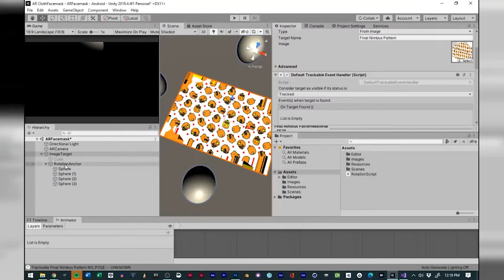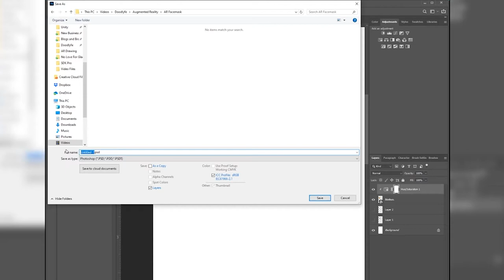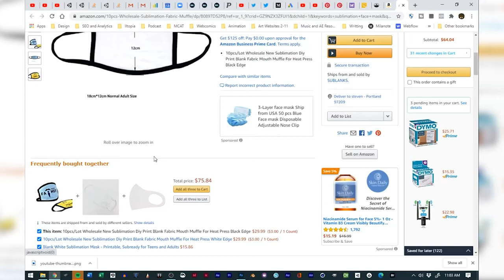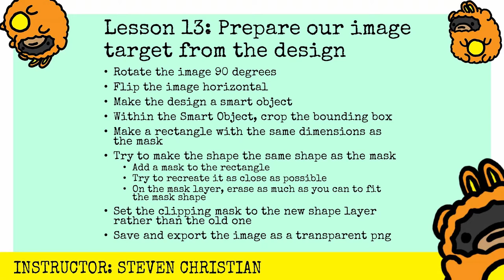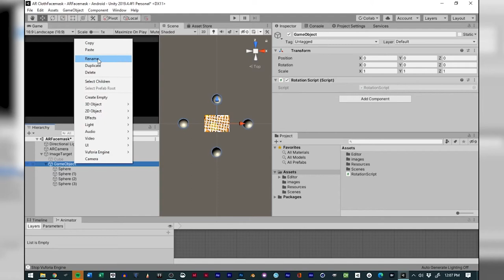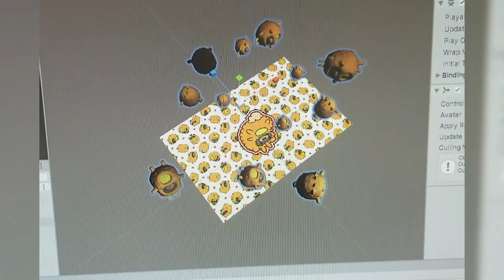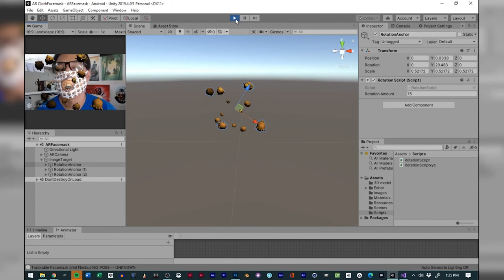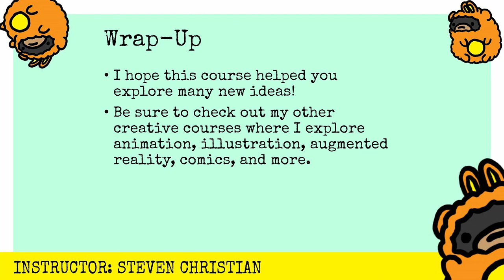Augmented Reality Fashion | AR Cloth Facemasks in 4 Hours | Full Course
Welcome to AR Cloth Face Mask, where you'll learn how to make an augmented reality cloth face mask from start to finish! Led by Steven Christian, a talented and experienced artist, animator, and augmented reality developer, this course is perfect for those who have experience with Unity and other creative tools, as well as a knack for crafting.
Throughout the course, you'll learn how to design a character with simple shapes, create a repeating pattern based on your character and designs, sublimate a cloth face mask, build an augmented reality experience for your face mask using Unity and Vuforia, code a rotation animation with C#, improve the tracking of your experience by tweaking the design, add 3D models to the experience, add custom animation to each of the 3D models using the timeline, and build an augmented reality app for an android phone.
By the end of the course, you'll have learned how to design, craft, and build an augmented reality experience from start to finish, using the same skills that Steven uses in his work as a full stack augmented reality mobile developer. Whether you're looking to add a fun project to your portfolio or just want to explore the intersection of art and technology, this course is sure to inspire and empower you to take your creativity to the next level.

---Time Stamps
00:00:00 How to create augmented reality fashion - Cloth Facemask Introduction
00:00:59 Sponsors and Promotions for Steven Christian, Stuck On An Eyeland, & Iltopia Studios
00:02:28 AR Cloth facemask Course introduction
00:05:41 Designing a character for the cloth facemask
00:12:30 Cleaning up the character sketch for the cloth facemask
00:16:59 Finalizing the lines in the character design
00:20:56 Adding a base color for the character design
00:24:48 Coloring the character design
00:31:29 Create additional characters
00:34:50 Make a square pattern with the characters
00:44:08 Define a pattern for the cloth facemask
00:56:03 Create another pattern for the cloth facemask
00:58:21 Searching for sublimation cloth facemasks
01:01:22 Making a print template for sublimation
01:07:22 Printing out sublimation art
01:10:17 Sublimation heat transferring to the cloth facemask
01:20:47 Setup Unity for augmented reality
01:27:01 Setup scene for augmented reality development
01:30:51 Preparing the design as an image target
01:38:23 Setup AR image target in Unity
01:58:15 Adding rotation animation to the image target with primitive shapes
02:13:11 Adding more animated elements to the image target
02:20:32 Improving tracking on AR cloth facemask
02:31:32 Modifying the AR facemask design
02:33:52 Preparing the new image for improved AR tracking
02:39:20 Building the test AR app for the AR cloth facemask
02:45:52 Customizing the AR experience further
02:47:56 Adding custom 3D models to the AR experience
02:52:35 Replacing 3D shape models with custom models
02:56:42 Duplicating the models and give them depth
02:59:45 Making each rotation layer unique
03:04:47 Improving on the rotation scripts
03:09:57 Adding more animation to the AR experience
03:29:15 Adding more 3D models and animation
03:32:09 How to create augmented reality fashion cloth facemasks Course Wrap-up